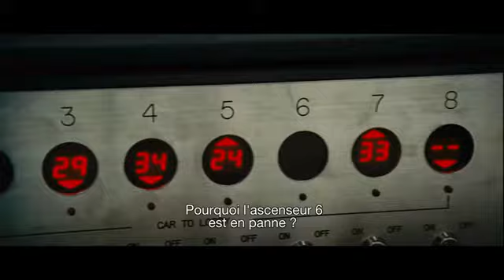Devil - Bande-annonce VOST